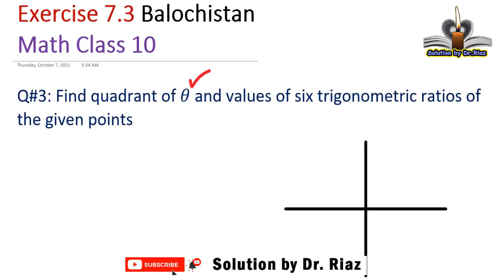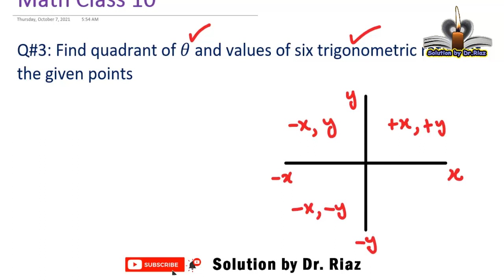ex 7.3 Q3 class 10 math | trigonometry | balochistan board | solution by Dr. Riaz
In this video, Q3 of exercise 7.3  (exercise 7.3) class 10 math is solved according to syllabus of quetta board, balochistan board, Balochistan textbook board, pakistan.

1. solution of exercise 7.3 class 10 math balochistan
2.  ex7.3 q3
3. solution according to balochistan text book board, Pakistan
4. mathematic class 10
5. quadrantal angles.
6. unit 7 class 10 quetta board, balochistan, Pakistan
7. closest quadrantal angles and trigonometry